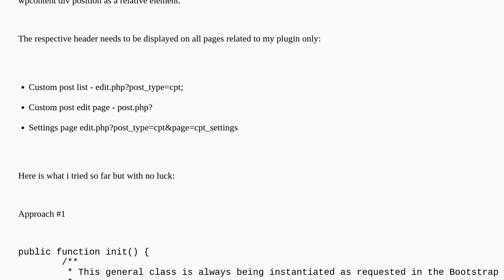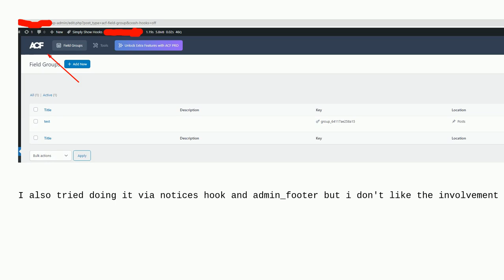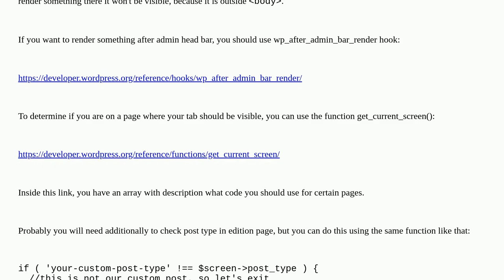Wordpress: How to prepend a header section to all pages related to my Wordpress Plugin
How to prepend a header section to all pages related to my Wordpress Plugin

A special thanks goes out to the awesome community

  plugin-development wp-admin